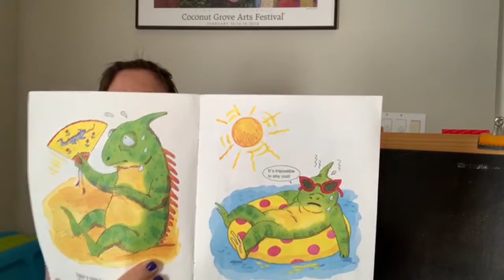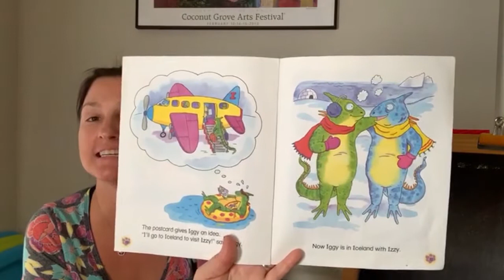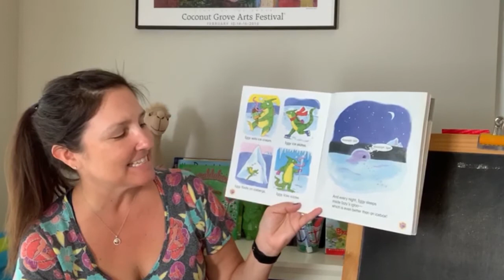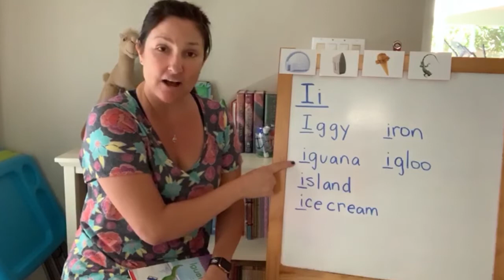Story Time with Mrs Sweet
Every Monday join us for a story, a learning activity or game.

This week Mrs Sweet reads a funny book and teaches us about the letter I

Book info:
Iguana on Ice
Originally published: 2001
Author: Carol Pugliano
Illustrator: Ellen Joy Sasaki